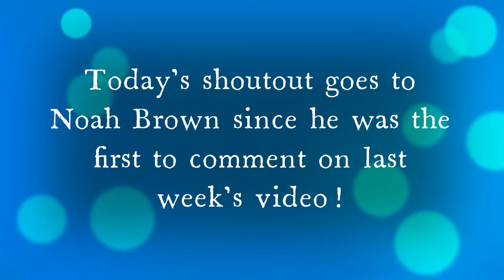Hamster Weight Check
Please comment video requests!